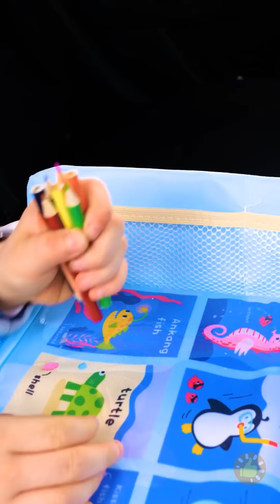IDEIAS PARA UMA PARENTALIDADE POSITIVA 👦🍼💆 || TRUQUES FOFOS PARA PAIS E MÃES INTELIGENTES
MINUTAGENS:
00:00 - Maneira fácil de reformar o vestido da sua boneca
00:44 - Truque da vovó para recolher as peças de Lego
01:07 - Livro de colorir reutilizável
01:47 - Como ensinar a escovar os dentes
02:31 - Experimento legal do arco-íris